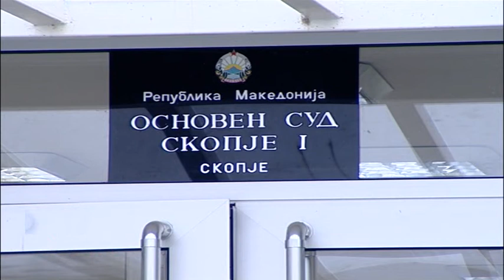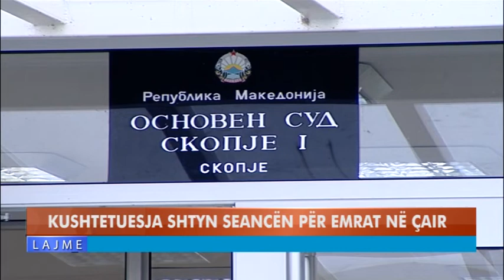KUSHTETUESJA SHTYN SEANCËN PËR EMRAT E SHKOLLAVE NË ÇAIR